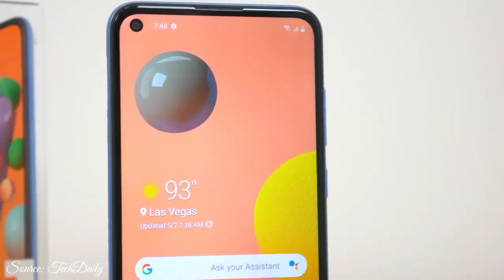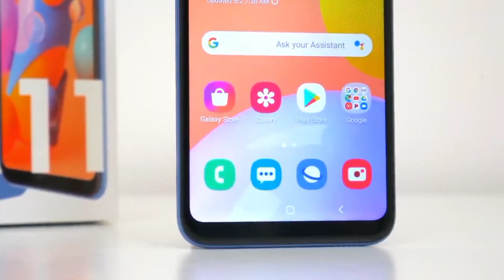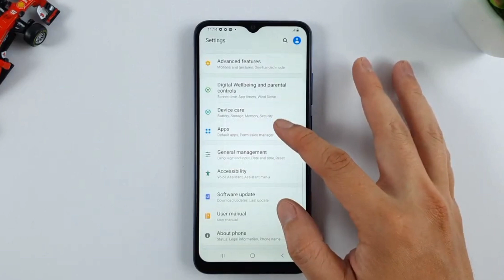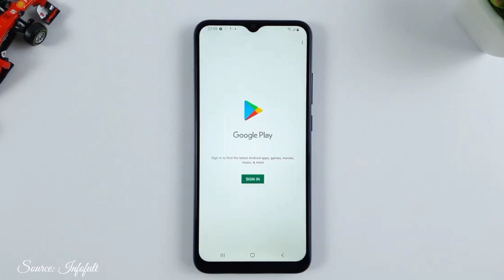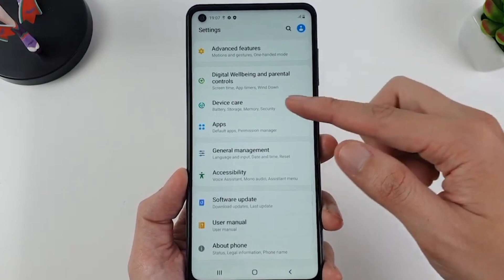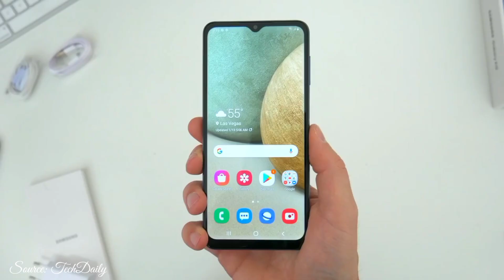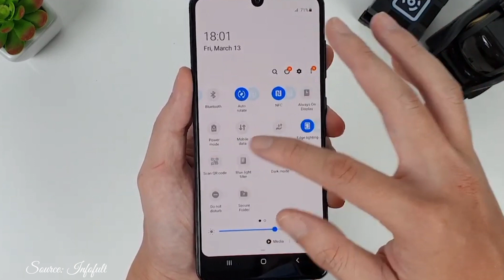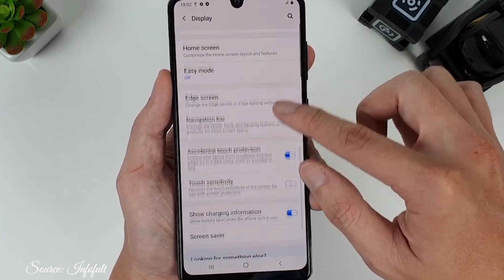5 HP SAMSUNG GALAXY A SERIES TERMURAH + TERBAIK 2021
5 HP SAMSUNG GALAXY A SERIES TERMURAH + TERBAIK 2021

Hallo gengs nama aku Erwin
Dan di video kali ini aku akan kembali membahas tentang rekomendasi handphone. Yang akan aku rekomendasikan sekarang yaitu tentang sejumlah handphone dari brand samsung khususnya seri A terbaik plus termurah yang cocok di pakai di tahun 2021 ini .

Itulah sejumlah handphone dari brand samsung khususnya seri A terbaik plus termurah yang cocok di pakai di tahun 2021 ini .
Gimana?Tertarik untuk membelinya?
Coba komen di bawah..